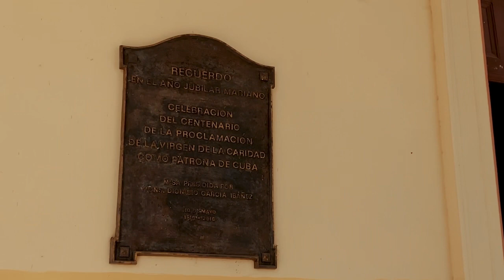🛑ESTO está PASANDO en las CALLES de SANTIAGO DE CUBA HOY 2023 ❌|| ASÍ están las CALLES de SANTIAGO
El cobre es la casa de todos los cubanos, ya que aquí vive la patrona de nuestro país 🌻💛. En este viaje visitaremos la iglesia del cobre, veremos como se vive en el pueblo del cobre, en Santiago de Cuba, y además iremos a la laguna azul, la cual veremos desde el miradores del cimarron.